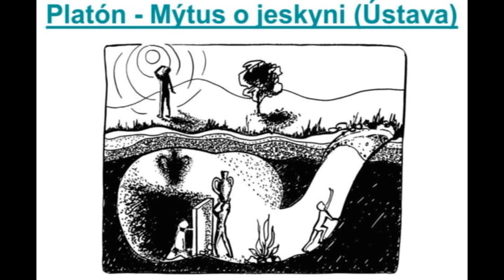Platón a Podobenství o jeskyni